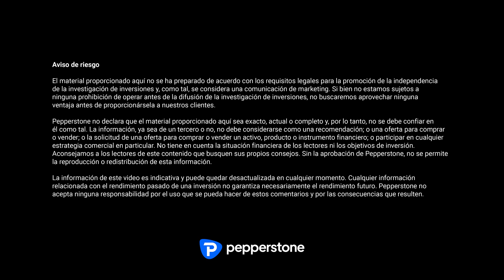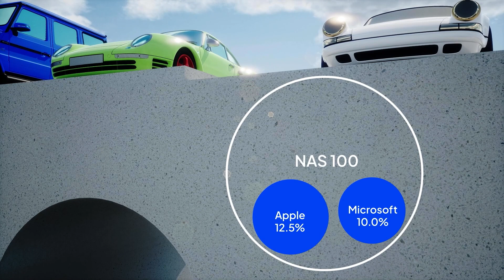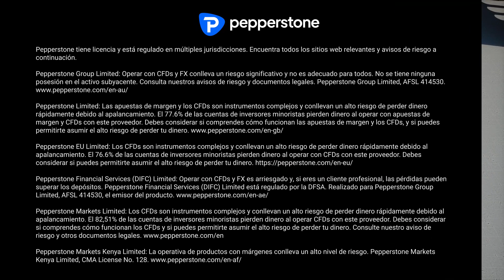Trading 101: Cómo operar con índices bursátiles globales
Para algunos traders, los índices de mercado son su vehículo preferido. Pero ¿qué son y por qué son atractivos?

Operar con índices de acciones en efectivo le permite negociar el movimiento en una variedad de índices de acciones globales eliminando los intereses y dividendos que se valoran en los futuros del índice de acciones. En esencia, simplemente operas con el movimiento de precios del índice. Para los traders de CFDs, los índices son uno de esos vehículos para expresar fácilmente una visión comercial, larga o corta, en cualquier período de tiempo. ¿Podrían convertirse en su vehículo de elección?

Comprender cómo se construyen y utilizan los índices de mercado puede ayudar a agregar significado y claridad a una amplia variedad de vías de inversión.

Puedes obtener más información sobre los riesgos y beneficios de usar el apalancamiento en nuestro sitio web para tomar la decisión correcta para tus circunstancias

El material proporcionado aquí no se ha preparado de acuerdo con los requisitos legales para la promoción de la independencia de la investigación de inversiones y, como tal, se considera una comunicación de marketing. Si bien no estamos sujetos a ninguna prohibición de operar antes de la difusión de la investigación de inversiones, no buscaremos aprovechar ninguna ventaja antes de proporcionársela a nuestros clientes.

Pepperstone no declara que el material proporcionado aquí sea exacto, actual o completo y, por lo tanto, no se debe confiar en él como tal. La información, ya sea de un tercero o no, no debe considerarse como una recomendación; o una oferta para comprar o vender; o la solicitud de una oferta para comprar o vender un activo, producto o instrumento financiero; o participar en cualquier estrategia comercial en particular. No tiene en cuenta la situación financiera de los lectores ni los objetivos de inversión. Aconsejamos a los lectores de este contenido que busquen sus propios consejos. Sin la aprobación de Pepperstone, no se permite la reproducción o redistribución de esta información.

La información de este video es indicativa y puede quedar desactualizada en cualquier momento. Cualquier información relacionada con el rendimiento pasado de una inversión no garantiza necesariamente el rendimiento futuro. Pepperstone no acepta ninguna responsabilidad por el uso que se pueda hacer de estos comentarios y por las consecuencias que resulten.